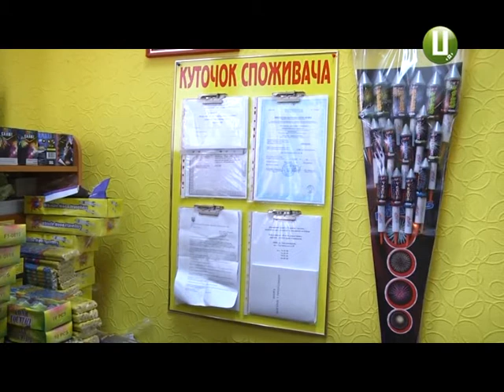У Хмельницькому не виявили незаконної піротехніки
В обласному центрі відбувся спільний рейд правоохоронців та рятувальників. За час перевірки не виявлено жодного факту продажу піротехнічної продукції у невідповідних місцях.